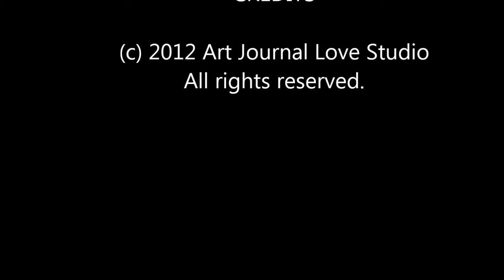Week 3 Preview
A short video about Dylusions Ink Sprays and the coming weeks in the ATC Affirmation & Gratitude Pocket Album workshop at The Village